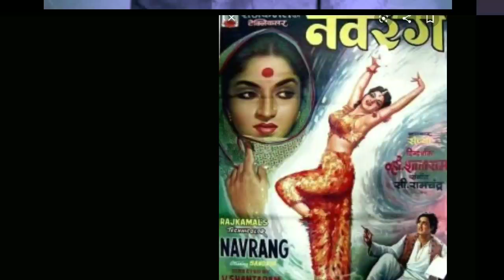JAB ASHA BHOSLE JI NE MAHENDRA KAPOOR JI KA PEHLA GANA CANCEL HONE SE BACHAYA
Film : Navrang 1959
Lyrics: Bharat Vyas
Song: Adha hai chandrama raat aadhi...
Singer: Mahendra Kapoor and asha Bhosle

Bollywood ke hit singer Asha Bhosle aur Mahendra Kapoor ji ke ek duet song ka qissa hai...

Hi I m shahvez Khan
For businesses inquiry please contact
Thanks